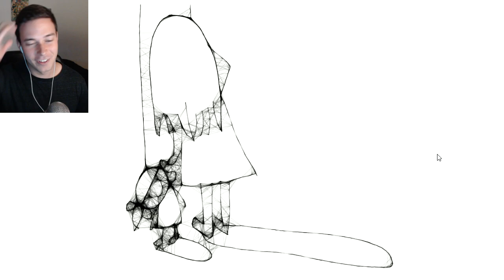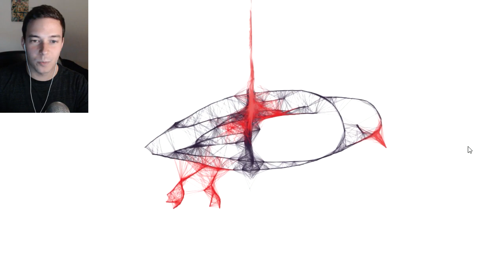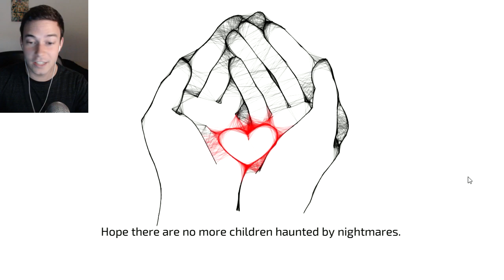LA PESADILLA DE MARY | MARY'S NIGHTMARE Gameplay Español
Muy buenas! Mary's Nightmare! Hoy os traigo un juego indie muy cortito pero con una estetica y una historia genial.